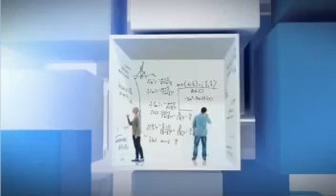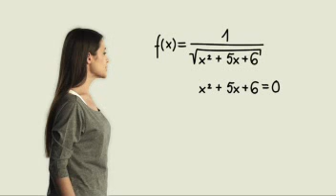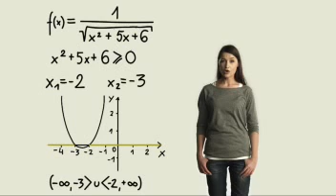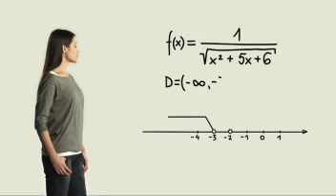37 WYZNACZANIE DZIEDZINY 190310_MPG1_HALF_PAL.mpg